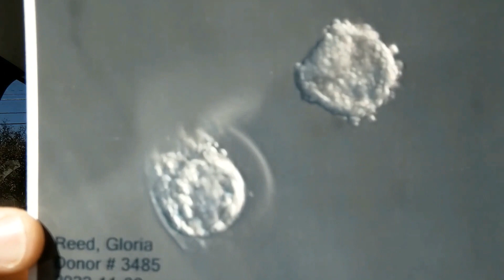Our Special Needs Embryo Adoption Journey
This is the video documentary of our journey through Embryo Adoption. In our pursuit of a traditional adoption of a child with Down syndrome God led us in this direction and we followed him.

Our journey is being assisted by Lifesong who has provided a matching grant of up to $4,000. So, every dollar you give will be doubled. please consider giving and praying for our adoption journey. Follow the link provided to give and hear more about our story.